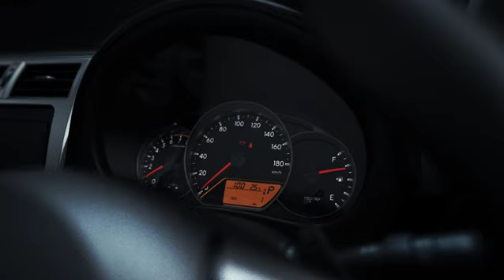Subaru Trezia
El nuevo Subaru Trezia ya está al a venta desde 17.100 euros.

Vídeo: Subaru